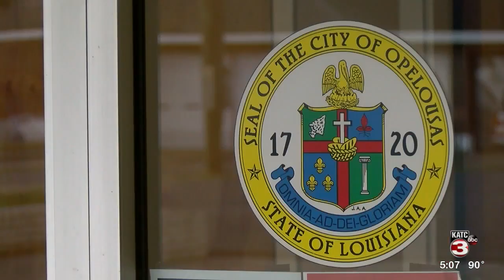Meet the Candidates: Opelousas Mayor